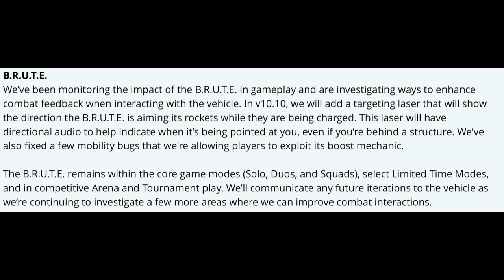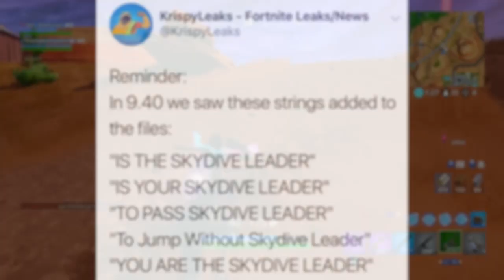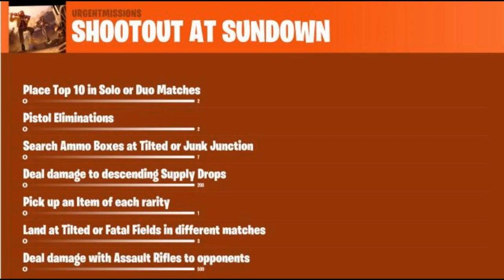Tilted Town CHANGING, Brute Mech LASER, All UNRELEASED Skins, Skydiving Leader | Fortnite News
Im NickArg

Hello! This is Tilted Town CHANGING, Brute Mech LASER, All UNRELEASED Skins, Skydiving Leader | Fortnite News Recap

In this video, I showed you guys all the Fortnite News that you missed in the last 48 hours! I covered many topics in this video such as: Tilted Town POI location changing, Epic Games added a TARGETING LASER to the B.R.U.T.E. mech robot, all of the unreleased skins coming to the item shop very soon, a new skydiving leader feature coming soon & all of the week 2 daily "Shootout At Sundown" challenges that will release!!

Im NickArg